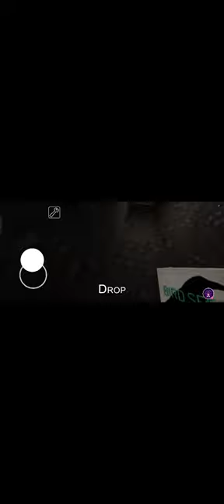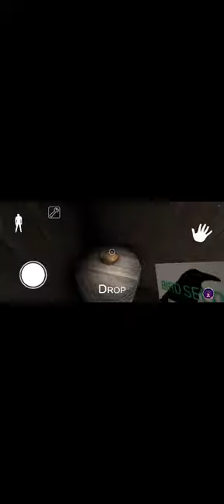🔴Sandy is on Live| Horror Games | Live Streaming Tamil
Hey!Watch Granny Live Stream!

🎮 Granny Live Streaming

Today I am streaming granny. Other popular games:
PUBG Mobile
Garena Free Fire
Among Us
Call of Duty Mobile
Fall Guys
Fortnite
Roblox